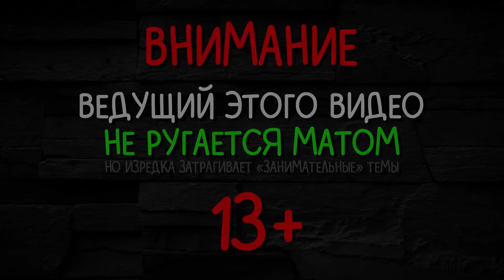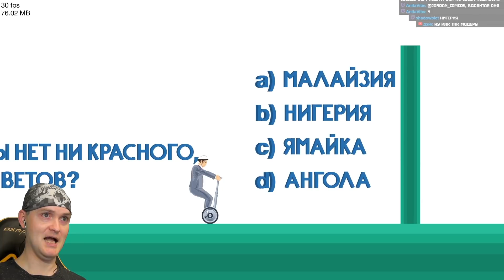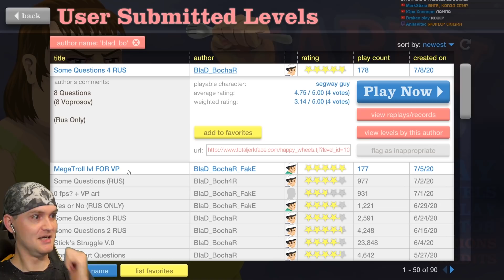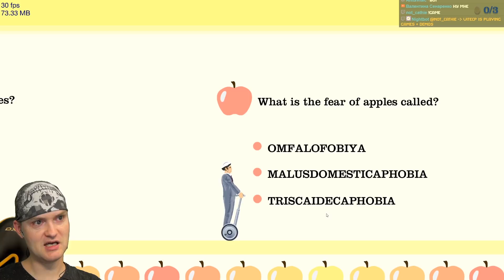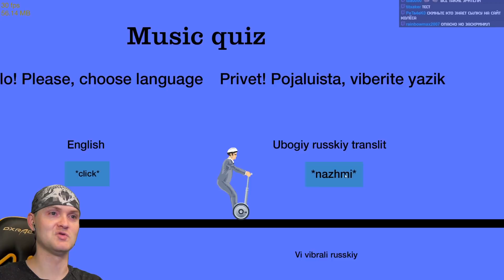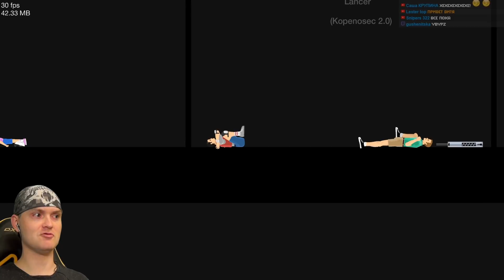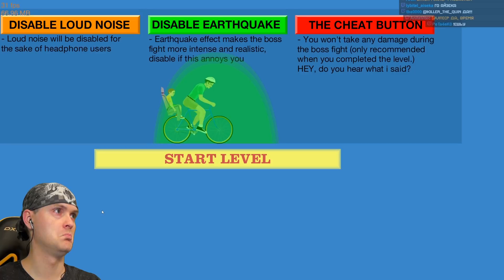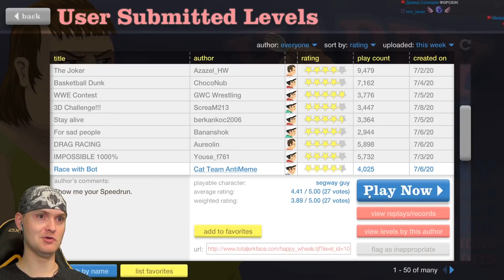СПАЛИЛСЯ! ► Happy Wheels #290 Хэппи Вилс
Игра Happy Wheels прохождение и реакция на русском. Хэппи Вилс - бесплатная флеш игра.